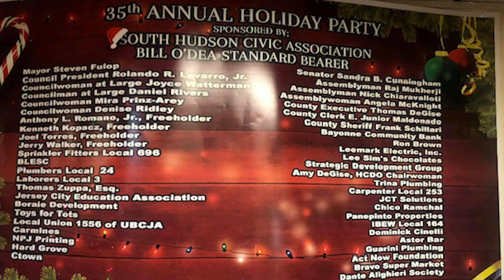Local 253 Donates To Local Toy Drives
NJ Local 253 donated toys to the Boys and Girls Club of Newark and the South Hudson Civic Center in Jersey City to help children in need during the holidays.